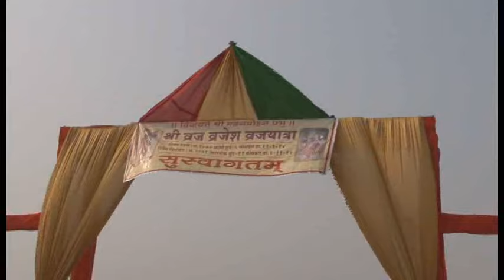Vraj Yatra Part 10_1